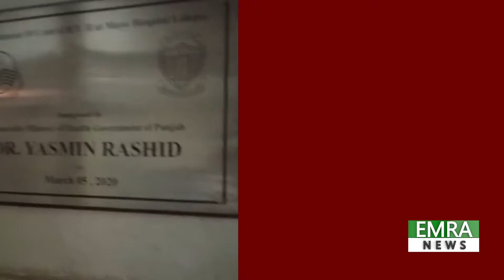Lack of facilities in Mayon Hospital Lahore | EMRA News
Lack of facilities in Mayon Hospital Lahore
EMRA News is gives you the latest news and informative stories